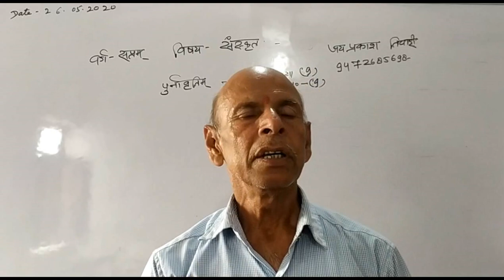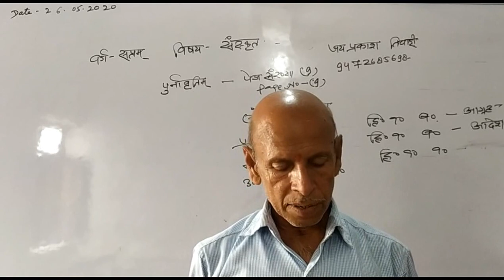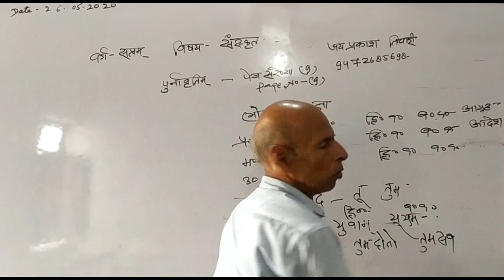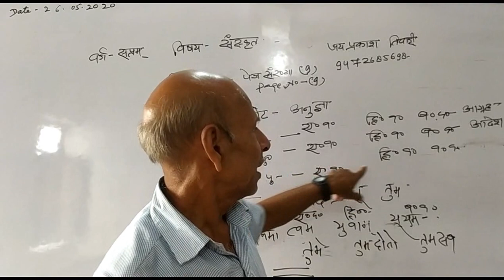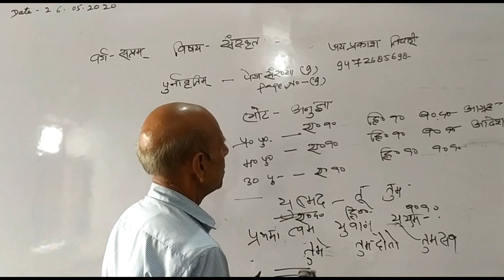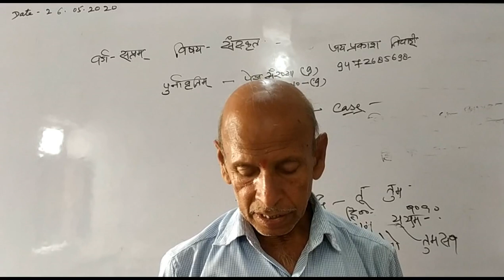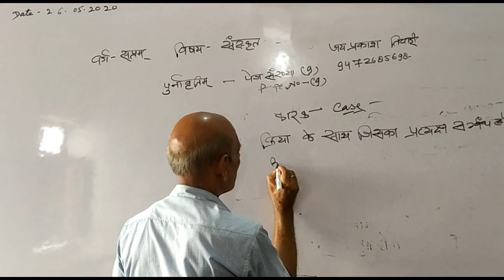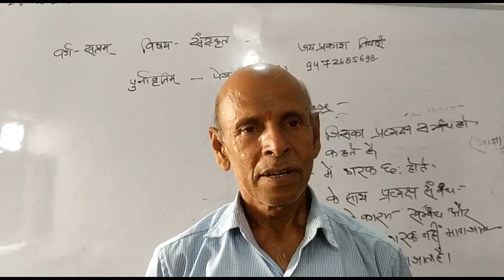Lecture_26052020_Class 7 ( Sanskrit )